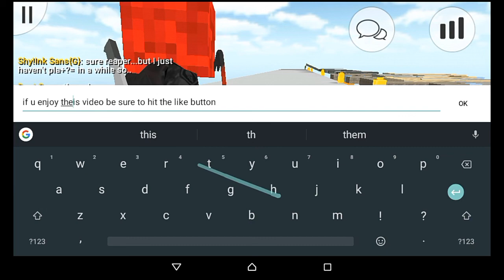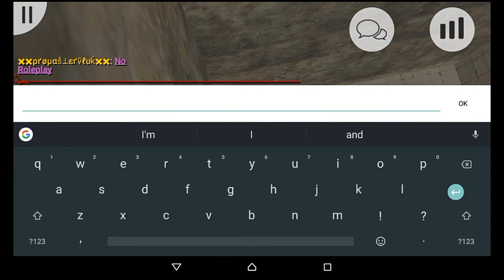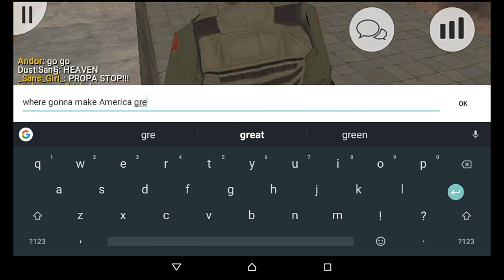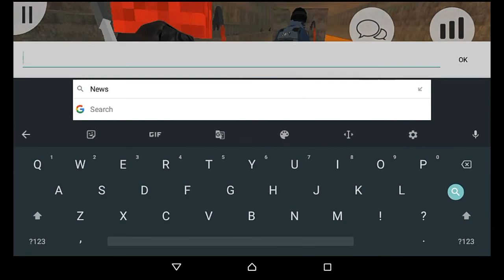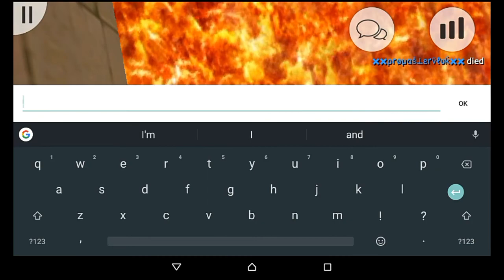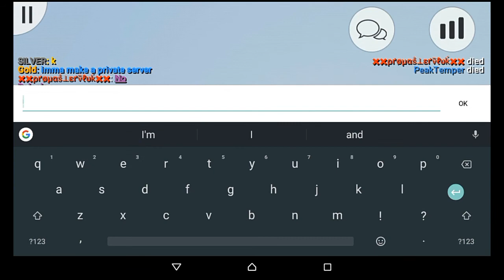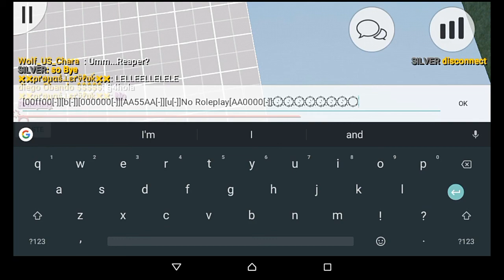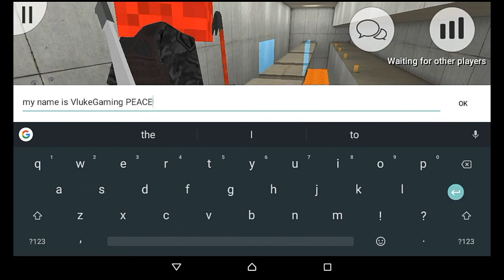CLEAR CHATTING THE CHAT ON DEATHRUN PORTABLE - EP 7 | I MADE THE ADMIN LEAVE HIS SERVER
WHATS UP EVERYBODY today i have a new clear chat video and THANKS for 500 subs it means a honer to me and yer i hope you enjoy the video be sure to leave a like and if you are one of the first people i will shout you out on the next video i make but all in all i hope you have a lovely day my name is VlukeGaming PEACE!!